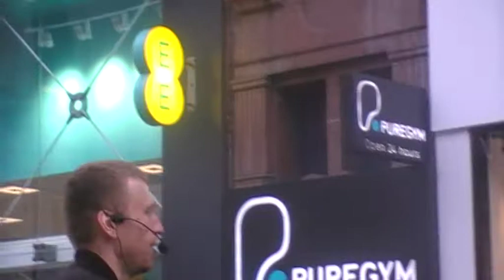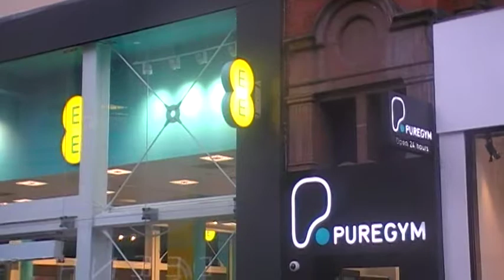Brother Luke shares his Testimony how he got saved